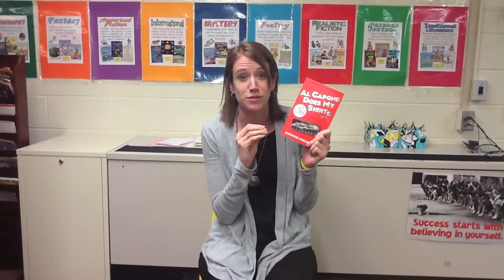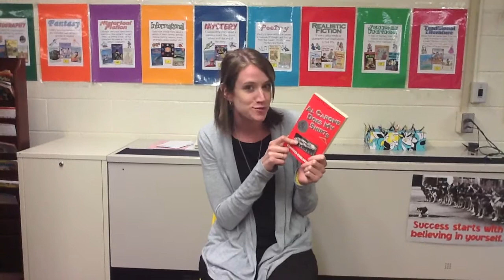WB Ms. Gallagher's Favorite Genre: Historical Fiction